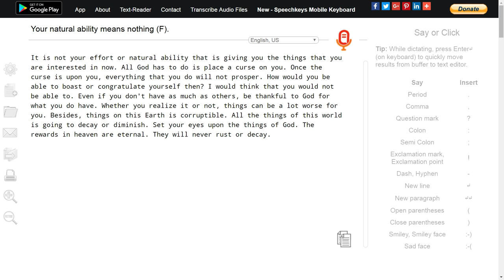Your natural ability means nothing (F).